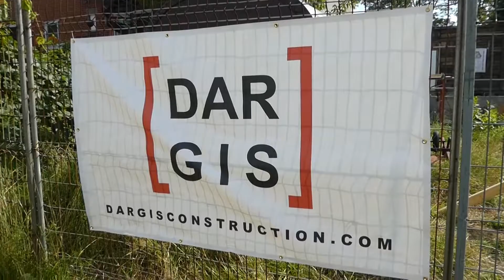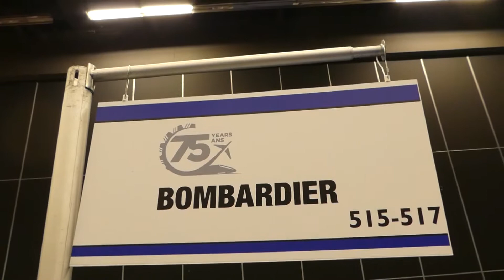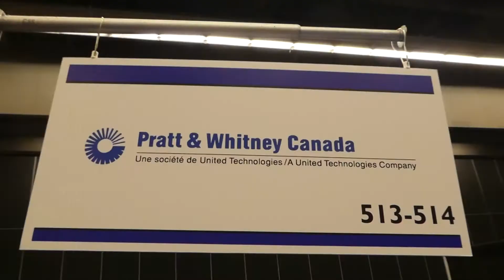Pasantía Formación Red de Contactos Experiencia Trabajo Empleo Montreal Quebec Canadá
Programa de pasantía, de práctica formación en una empresa canadiense para conseguir la experiencia inicial que los candidatos necesitan para estar mejor preparados a encontrar y conseguir un trabajo después.

No hay trabajo y no hay promesas de trabajo. Es un programa para conseguir la experiencia inicial necesaria para estar mejor preparado a encontrar por sus propios medios un trabajo luego.

Programa de entrenamiento, de pasantía dentro de una empresa de construcción en el Canadá con sede en Montreal Quebec Canadá. Con el fin de llevar a los candidatos internacionales hacia el mundo del empleo. Para estudiantes, inmigrantes y profesionistas de todos los países del mundo.

Construction Daniel Dargis Inc. aporta la experiencia que los candidatos buscan con el fin de estar mejor preparados al mundo del empleo local y internacional.

Un programa inovador de formación por la práctica laboral para conseguir la experiencia básica que las empresas piden y para satisfacer a los empresarios en búsqueda de candidatos con 1-12 meses de experiencia. Lo que propulsa los candidatos hacia el mercado del empleo en Canadá y en el extranjero.

No duden en visitar los sitios web:
(para profesionaistas en búsqueda de experiencia de trabajo)

con

(viajes de negocio a Canadá para profesionales, gente de negocios y inmigrantes inversionistas en Quebec Canadá, con el fin de establecer un negocio en el Canadá, hacer contactos de negocio o para estar mejor informado para una futura vida o antes de empezar un programa de estudio en el Canadá.

La sede madre que recibe los proyectos locales canadienses y acompaña a los candidatos dentro de esos proyectos con un entrenamiento práctico, para hacer red de contactos, prepararse a las entrevistas de trabajo y recibir consejos de parte de un empresario candiense para el mundo del empleo.

Condiciones básicas de participación:
1) Pasar con éxito entrevistas de motivación y de selección ;
2) Pagar los costes de participación de $3500 más impuestos al mes.

Tel. oficina en Montreal: 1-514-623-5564

Facebook Construction Daniel Dargis Inc.